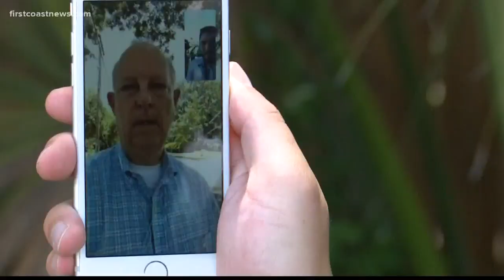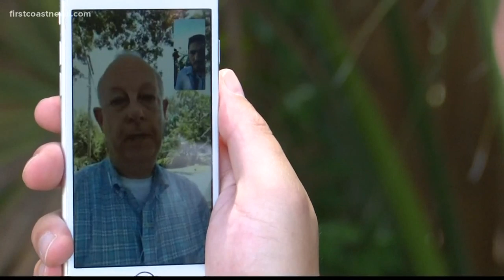Community groups investigating weekend flooding problems in Riverside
After some flooding due to weekend storms, a community group is hoping the ongoing flooding and drainage problems can be addressed.